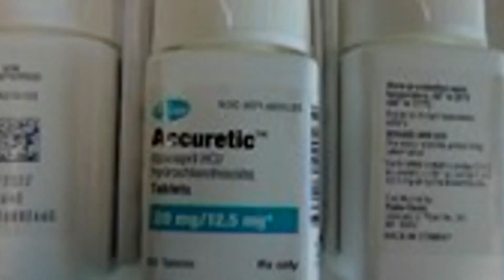Ways to prevent elderly falls when home alone, according to Lubbock experts